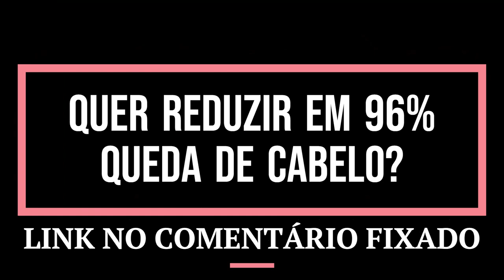ACABOU DE SAIR! PODE COMEMORAR! EXCELENTE NOTÍCIA PARA O INTER SOBRE GABRIEL BARALHAS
Seja muito bem vindo ao Noticias Diárias - Internacional , aqui que você fica por dentro de tudo de mais quente que acontece no Futebol Colorado!

 O Internacional está perto de ter o mais recente reforço à disposição do próximo compromisso do clube na temporada de 2023, que acontece na próxima quinta-feira (2), contra o Ypiranga, pela quarta rodada do Campeonato Gaúcho.

 O volante Gabriel Baralhas teve sua rescisão de contrato com o Atlético Goianiense publicada no Boletim Informativo Diário (BID) da Confederação Brasileira de Futebol (CBF) na última segunda-feira (30) e está perto de ser regularizado pelo Colorado.

O jogador que chega para reforçar o meio-campo da equipe de Mano Menezes, poderá estar 100% regularizado em seu novo clube nas próximas horas, o que o coloraria à disposição do time para a próxima partida.

 Ele foi contratado pelo Internacional na semana passada, quando o clube gaúcho acertou pagar 5 milhões de reais ao Atlético Goianiense por 60% dos direitos do jogador. O Dragão permanecerá com os outros 40% em caso de uma futura venda.

 Além do volante Gabriel Baralhas, que teve sua rescisão contratual com o seu ex-clube, o Atlético Goianiense, publicada no Boletim Informativo Diário (BID) da CBF, outro que pode estar ficar à disposição da equipe é o goleiro John.

 O jogador que chegou ao Beira-Rio por um empréstimo até o final do ano vindo do Santos, também está perto de ter sua situação regularizada. John irá disputar a vaga na equipe titular com Keiller, que terminou a temporada passada em alta.

 Por outro lado, desde que chegou, John realiza trabalhos de reequilíbrio físico e técnico pelo longo período de inatividade. Em 2022, pela equipe santista, John atuou apenas em duas oportunidades, uma pelo Campeonato Brasileiro e outra pela Copa Sul-Americana.

A próxima partida do Internacional acontece na quinta-feira (2), contra o Ypiranga, no Beira-Rio, às 16h30, pela quarta rodada do Campeonato Gaúcho. Atualmente o Colorado é o terceiro colocado na competição, atrás de Brasil de Pelotas, segundo colocado e o Grêmio, líder.

Créditos: PORTALDOCOLORADO
Credito Fotos: Getty Images